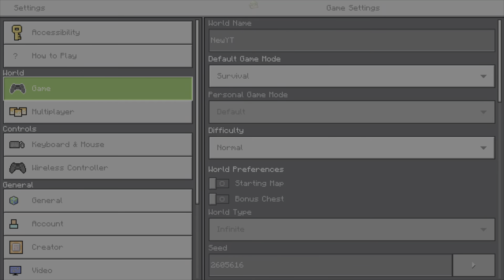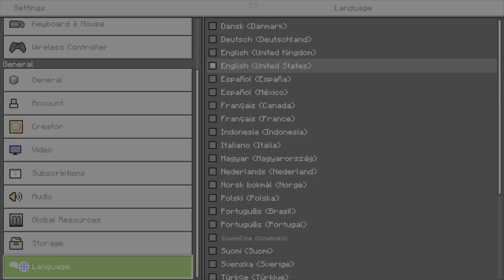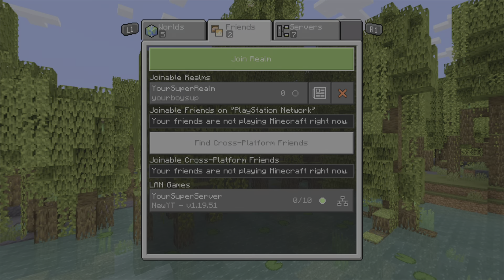Minecraft: YourWorldSuper Lost 1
I'm sure you have heard of “Minecraft”, a survival, crafting, exploration game. It has a retro style, using 16-bit imagery and is designed using blocks. You start with nothing and craft tools, machines, clothes, and attempt to conquer the game's challenges at your own pace. In this series, I start a new world and attempt to complete all of the games challenges. Watch me build a homestead with a little redstone, a little mining and a little farmng. To begin I settle on a small island in the middle of several biomes.